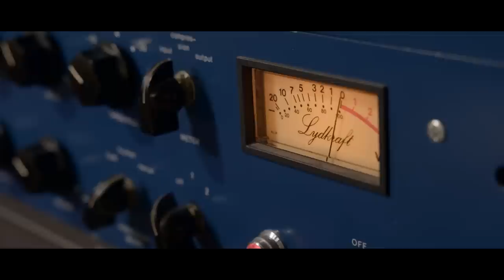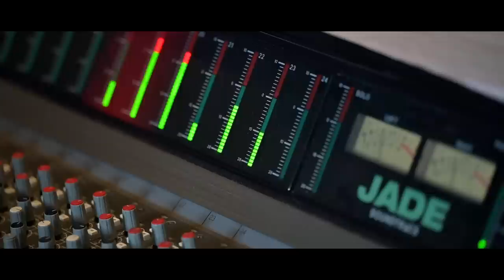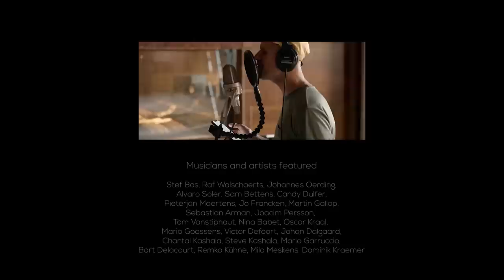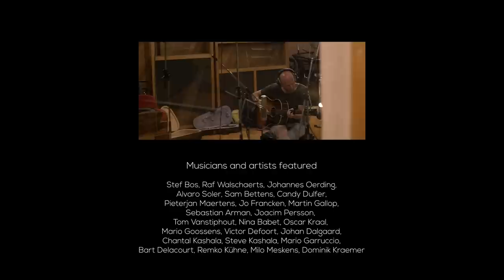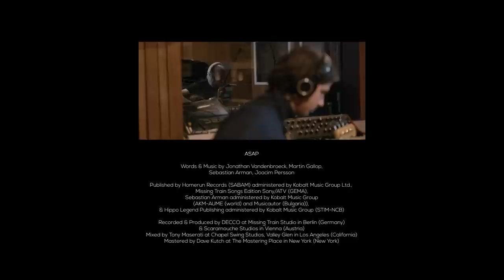Milow - Great To Know You (Documentary)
Great To Know You - a documentary’ is an intimate behind-the-scenes portrait of Milow's most recent album 'Nice To Meet You' and the ‘Great To Know You EP’, featuring live studio footage and interviews with those who know him best. The documentary examines the close bond that Milow has with his fans and for the first time gives a glimpse of his personal life, as an example, revealing that he has 2 young children. In 'Great To Know You' the viewer discovers why Milow chooses to sing and talk about his personal life. The death of his drummer Oscar Kraal forced Milow to shift his focus and allow his private life more clearly into his songs. The film was made by Lieven Bulckens, a childhood friend of Milow, and that personal connection brings the viewer close to the singer-songwriter's creative process and his life in Belgium and Los Angeles.